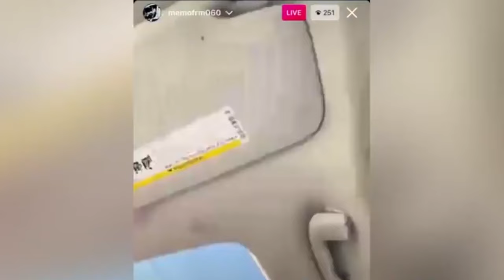Memo 600 Mad As Hell At Lil Durk And THF Zoo